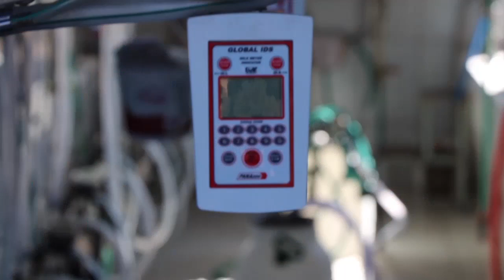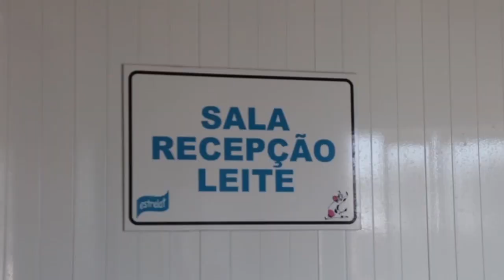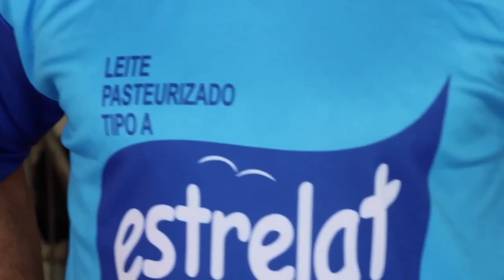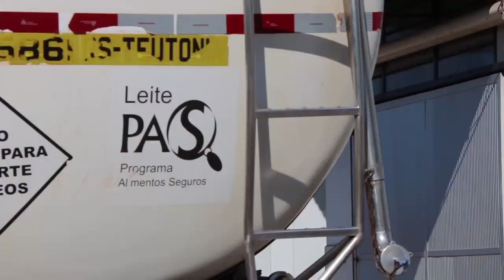Emater vence Prêmio Folha Verde em duas categorias - Rio Grande Rural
Nossa equipe recebeu o 3º lugar no Prêmio Sindilat de Jornalismo, na categoria eletrônico, com a reportagem “Agroindústria Estrelat produz Leite tipo A”. A reportagem, que foi ao ar em setembro aqui no Rio Grande Rural, mostrou a produção de leite da primeira agroindústria do Vale do Taquari a produzir esse tipo de leite. Vamos rever! (Ellen Bonow/Wesley Andriel) #1082

Programa #1096